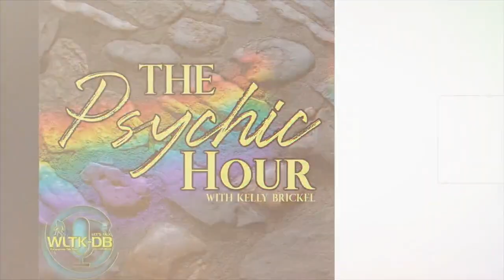The Psychic Hour - Guest Paranormal Pete (Pete Orbea)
Pete Orbea is a Paranormal Researcher and Medium based in Port Gamble Washington. He loves leading the popular Ghost Walks, Special Investigations and coordinating the Port Gamble Ghost Conference which has given him the opportunity to develop his skills for communicating with, and investigating the paranormal.
You can catch Pete on WLTK-DB with the Paranormal Pete Show Tuesdays @ 8pm PST.